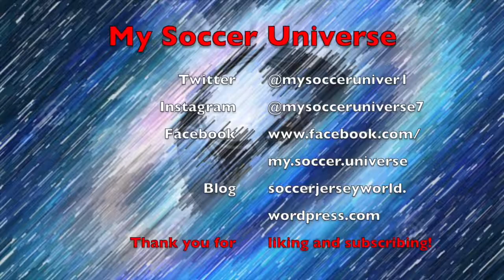Inter Narrow the Gap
The table toppers are unbeaten no more. Milan fall to Fiorentina despite an overall good performance, while Inter fight down a resilient Napoli side. This win sees the gap now to the leaders narrowed down to four points putting Inter back into the title fight.